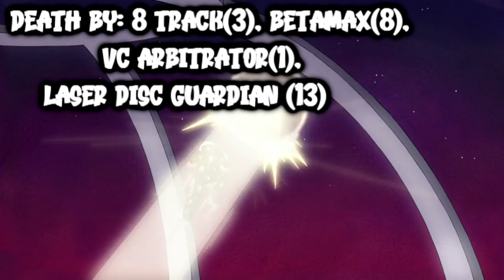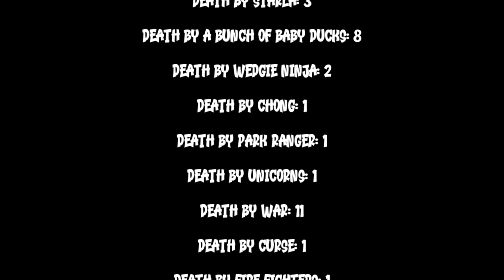All the 𝓓𝓮𝓪𝓽𝓱 in Regular Show Season 4 || In A Car Door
Have you ever wondered how many characters have meant their end in the cult classic. Have you wondered where I've been. only one of those will be answered.

In this video, we're going to countdown all the deaths in the first season of Regular Show. From J.R. to Pops, this season has had its share of deaths. Let's have some fun and figure out who killed who!